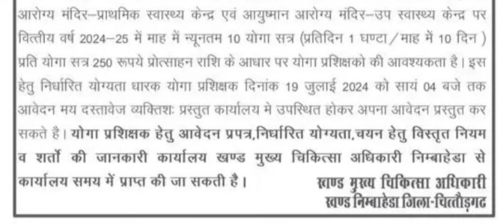खंड मुख्य चिकित्सा अधिकारी ने जारी किया भर्ती का विज्ञापन // yoga recruitment 2024 // yoga bharti